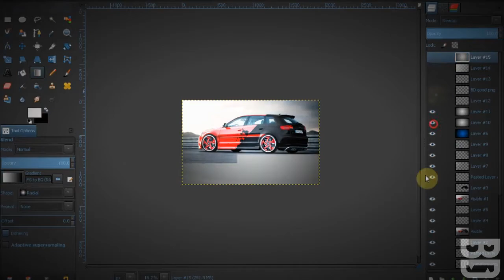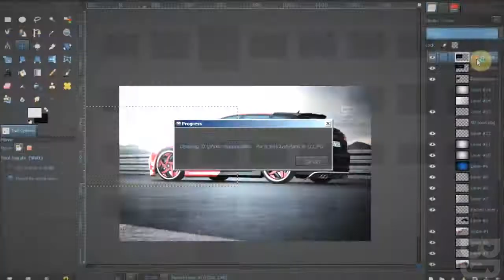Audi RS 3 Virtual Tuning | GIMP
TIME : 30 mns
Software : GIMP

About The Music :
Huge track from Bandana Split, become a fan by following him on his social networks.
For those who recognize the song included in the beat its Two Door Cinema Club - What You Know

TAGS (ignore) :
photoshop speed art
photoshop art
photoshop digital paint
photoshop digital Speed paint and art
photoshop photomanipulation
photoshop cs 1 cs 2 cs 3 cs 4 cs 5 cs 6
best photoshop showreel
free photoshop Services
best photoshop users
best photoshop manipulations speed paints digital paint artist
virtual tuning photoshop virtual tuning photoshop audi RS 3
audi rs3 tuning
Audi rs 3 virtual tuning photoshop extreme tuning edit
best virtual tuning